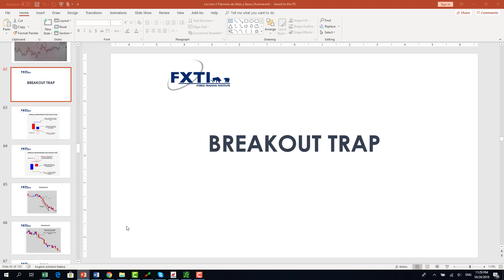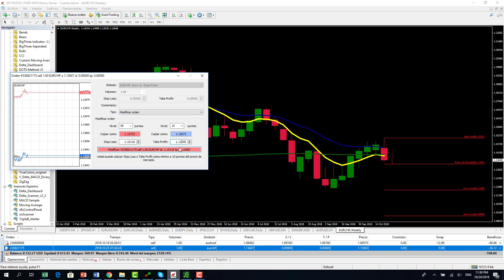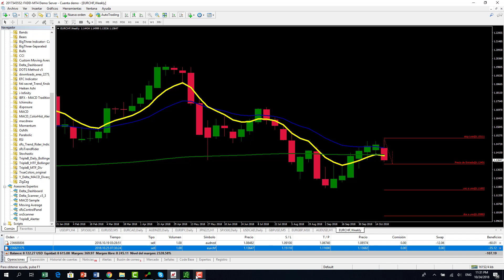EURCHF con un Bear trap candle